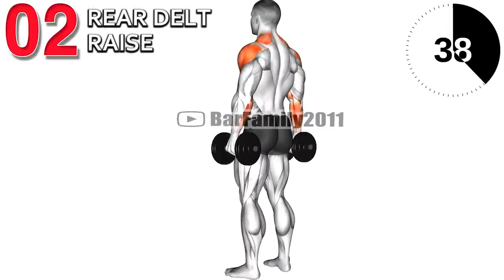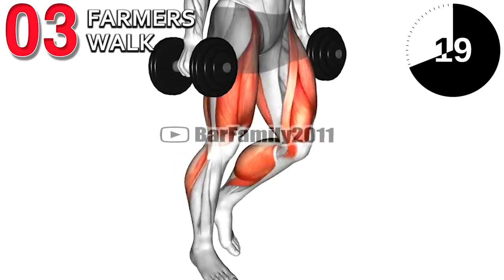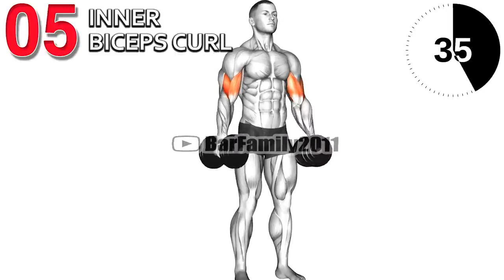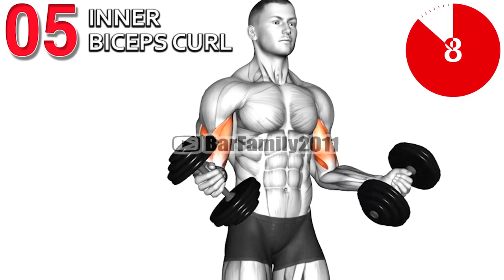5 effective exercise with dumbbell